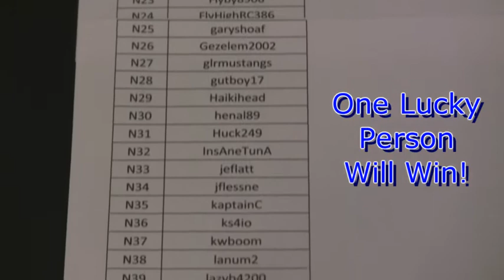The July Drawing 2009 Winner is???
This is a video to announce our monthly Drawing/Giveaway Winner for July 2009. Congrats to the Winner! Good luck to everyone for next month!